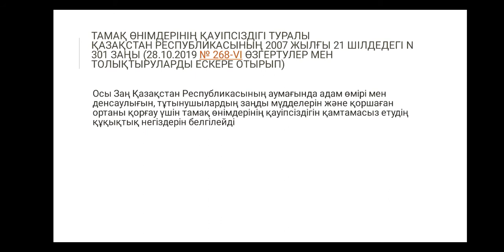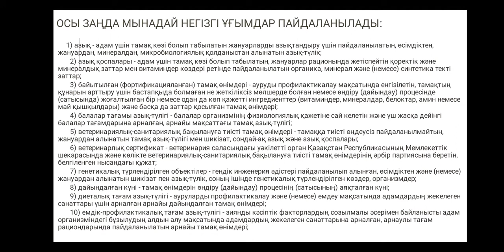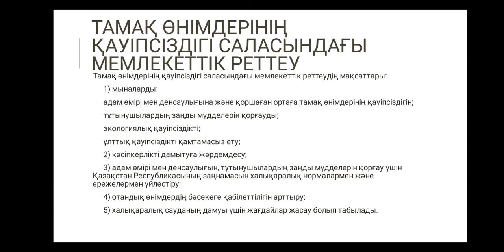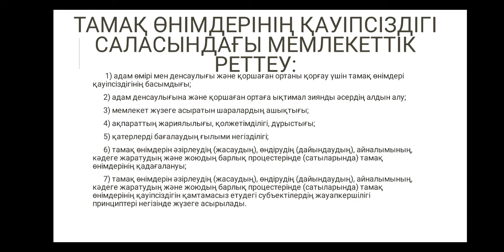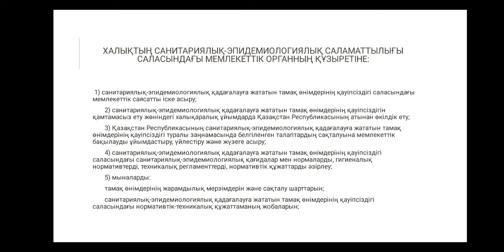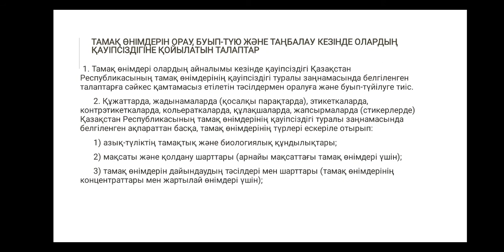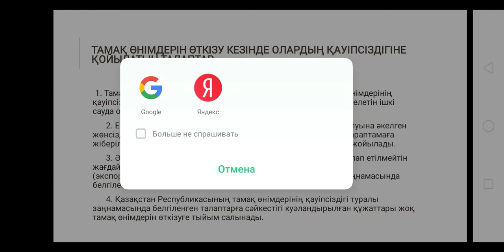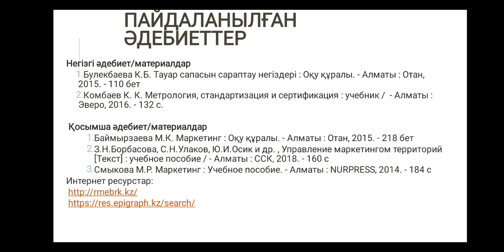3МК 14-апта, Токтарова М.А